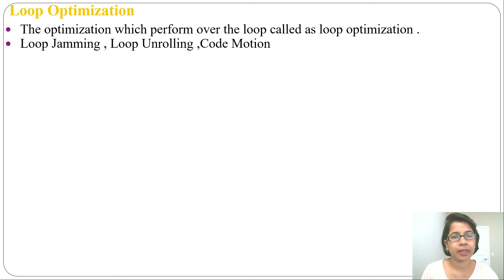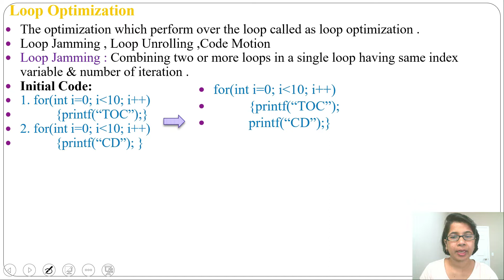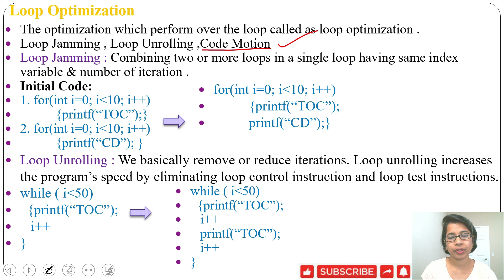Ch 3.40:Loop Optimization |Compiler Design Lectures for GATE CSE by Monalisa CS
In this lecture i discussed Loop Optimization